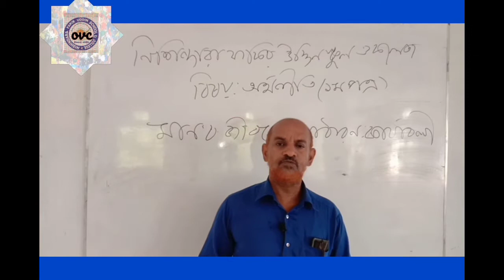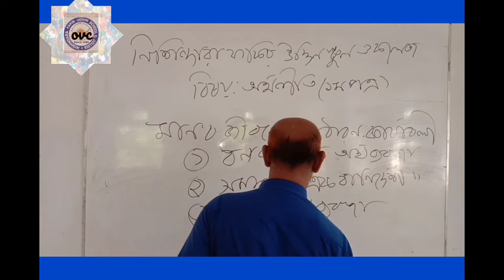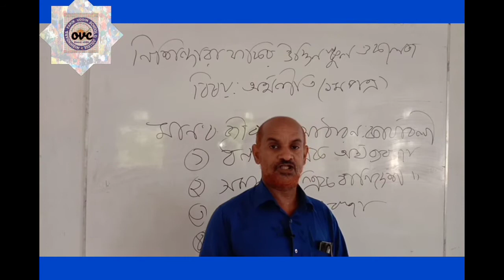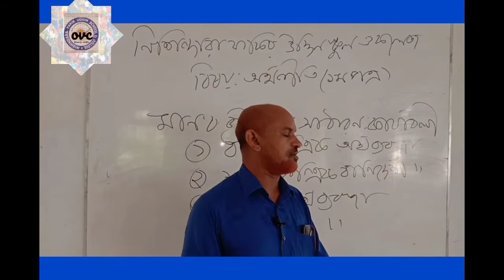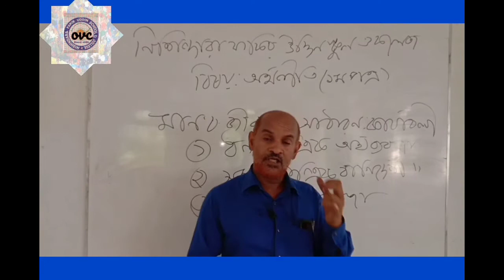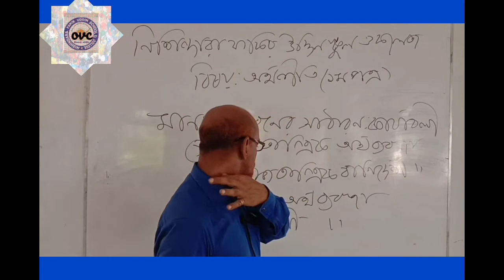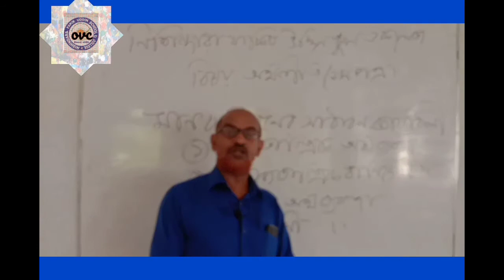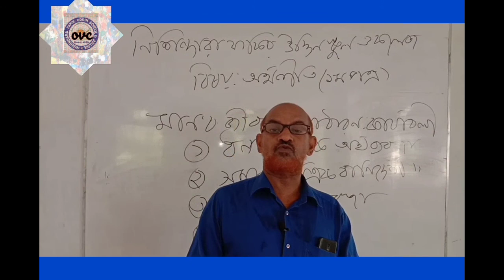অর্থনীতি ১ম পত্র - একাদশ শ্রেণী